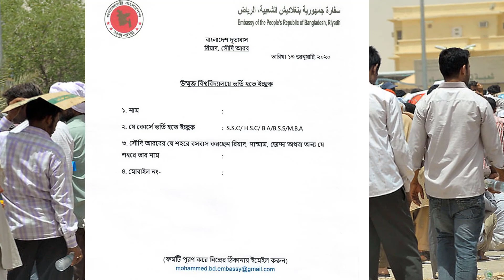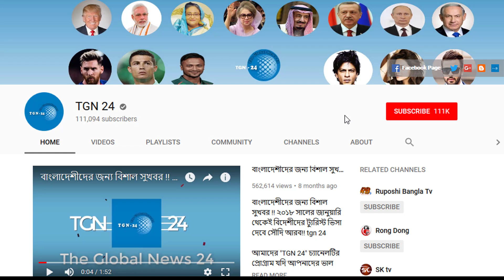সৌদি প্রবাসীদের জন্য দারুন সুখবর। প্রবাসীদের সুবিধার্থে বাংলাদেশ দূতাবাস রিয়াদে বিভিন্ন কোর্স চালু।